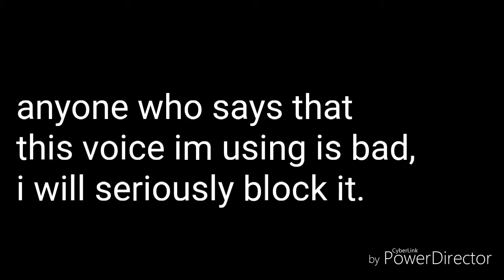I had no choice. But to salute silentdamp the different way.